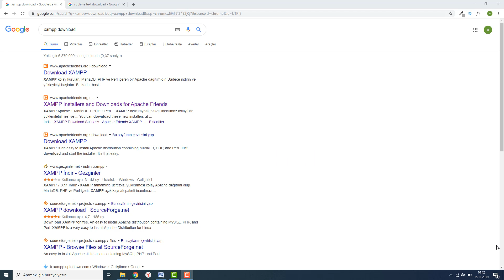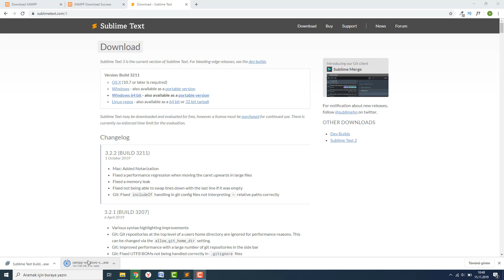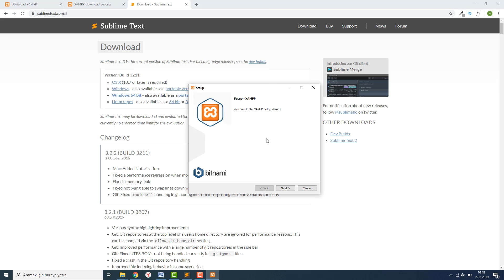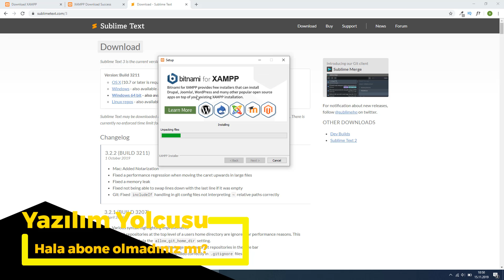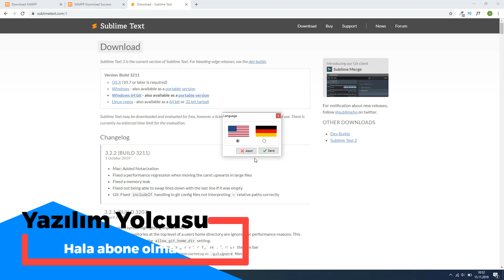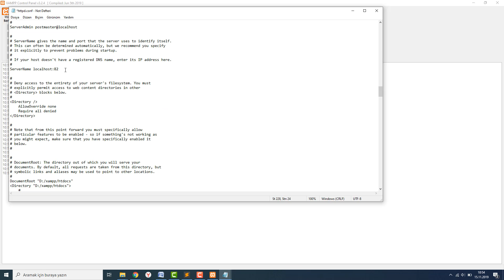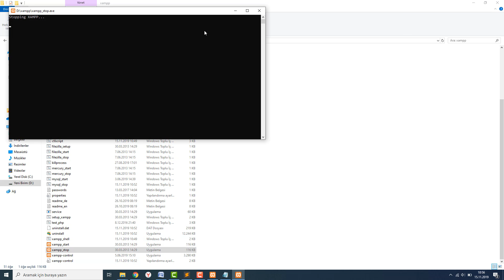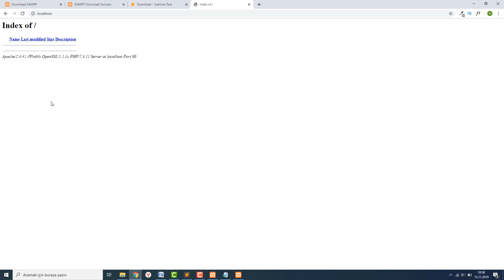Xampp, Appserver Kurulumu Bütün Hataların Çözümü Php Dersleri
Bu videomuz kısa zaman içinde kaldırılacaktır.
Bu video yerine yeni güncel bir video çekilmiştir.
Bu videoyıu izleyebilirsiniz.

Merhaba arkadaşlar Bugün sizlerle birlikte xampp kurulumunu sıkça karşılaşılan hataları tek tek işledik bu hata ile birçok arkadaşımız karşılaşmış Bizler de onların bu sıkıntısına yardımcı olmak için bu videoyu yükledik bu video ile birlikte xampp kurulumu  xampp hataları  xampp   hata çözümü appserver  kurulumu appserver  hata çözümü xampp çalışmıyor gibi  konuları  sizlerle işledik Umarım bir video olmuştur lütfen kanalıma abone olmayı bu videoyu beğenmeyi ve yorumlarda yorumlarınızı bildirmeyi unutmayın bir sonraki dersimizde görüşmek üzere
Facebook Grubumuz
Xampp,
Appserver
 Kurulumu
 Bütün Hataların Çözümü